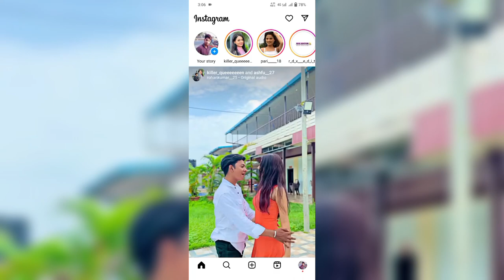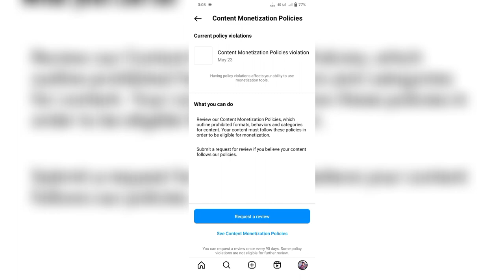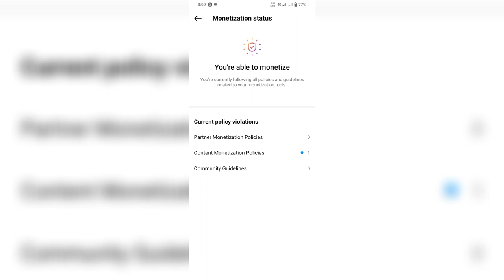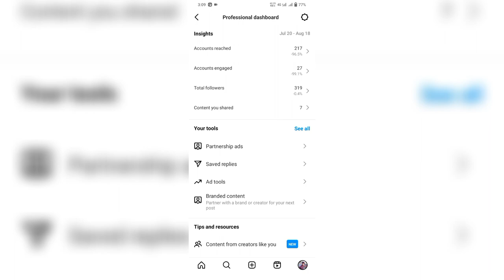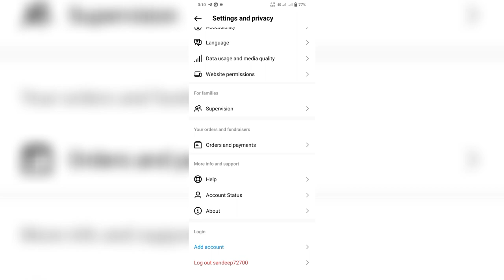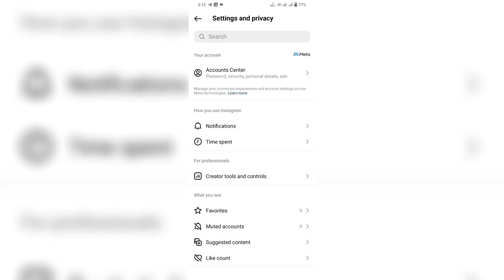Instagram पर ये गलतियां ना करे ।। instagram bonus नही मिलेगा अगर ये 3 ।। instagram ads on kaise kare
Instagram ads on kaise karen
Instagram real add on kaise karen
Instagram kaise karenreels
Instagram monetization kaise karen
Instagram per bonus Kaise mile ga
Instagram se bonus kis prakriya Se Milta Hai
Instagram se Paisa kab Milta Hai
Instagram per paise kamane Ka Tarika
Instagram per कौन-कौन se tarike se paise Kama sakte hain
Instagram kab Hota Hai
Instagram per paise kamane ka Sahi Tarika kya hai
Instagram pay se kab deta haiInstagram per se kab deta hai
Instagram kitne paise deta hai
Instagram per Kya galtiyan Na Karen
Instagram per 18 galtiyan na Karen Varnam Instagram monetization Nahin hoga
Instagram per Aisi Galti Kabhi Bhi Mat Karna
Instagram per bonus Kaise Milta Hai

instagram monetization not eligible
instagram bonus kaise milega
instagram monetization kaise kare
2023
instagram monetization criteria 2023
instagram monetization earnings
instagram monetization kab hota hai
instagram monetization bonus option
not showing
instagram monetization eligibility
tamil
instagram monetization eligibility
malayalam
instagram monetization kannada
instagram monetization not
eligible
instagram monetization not
eligible problem
instagram monetization not
eligible tamil
instagram monetization
not eligible community
guidelines
instagram monetization not
eligible telugu
instagram monetization not
eligible malayalam
monetization not yet eligible